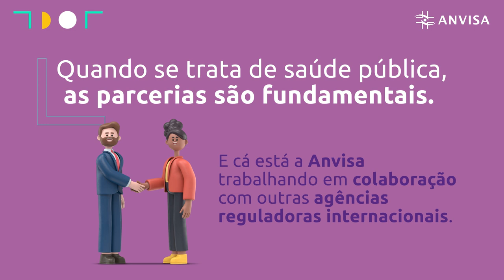A Anvisa em colaboração com outras agencias internacionais